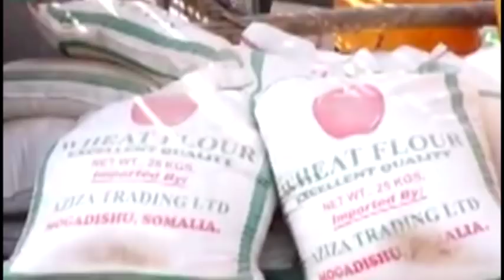Warar Deg Deg Baladweyn oo wali cakiran iyo Macaawiidley oo Nin Ajnabi ah dilay"